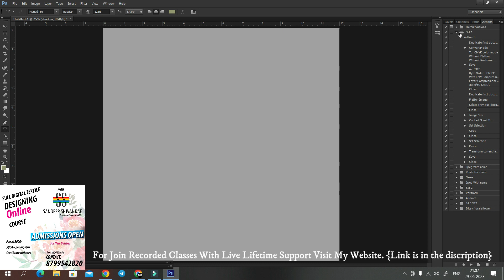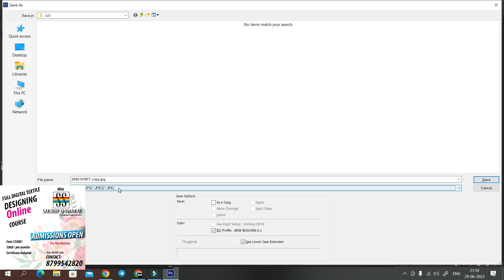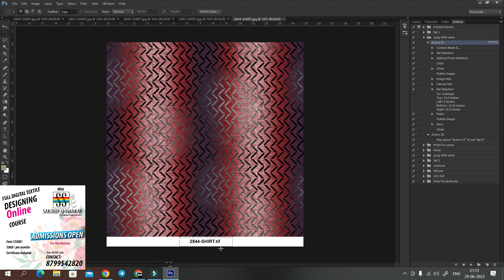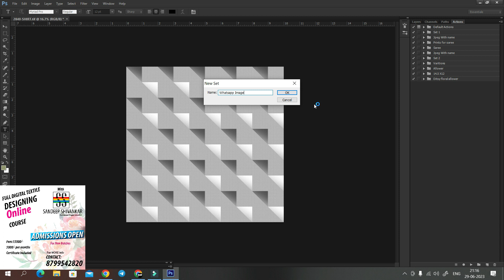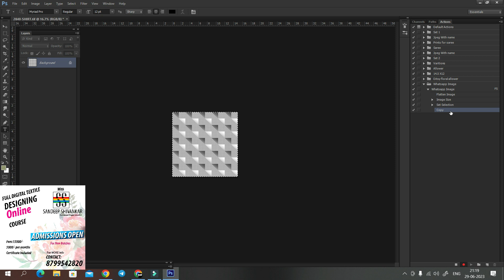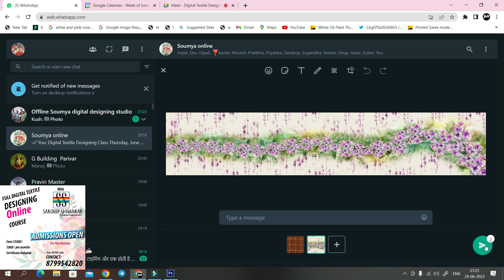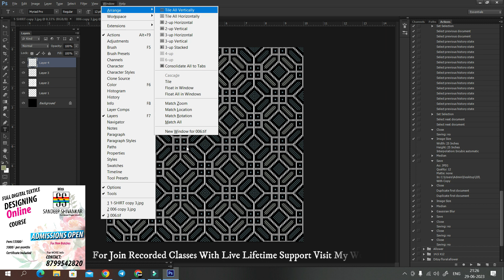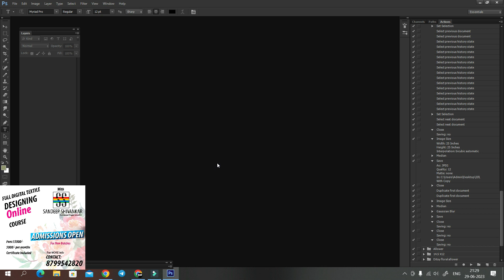Live Recorded class Video About Actions in Photoshop | Textile Designing | Photoshop Tutorial